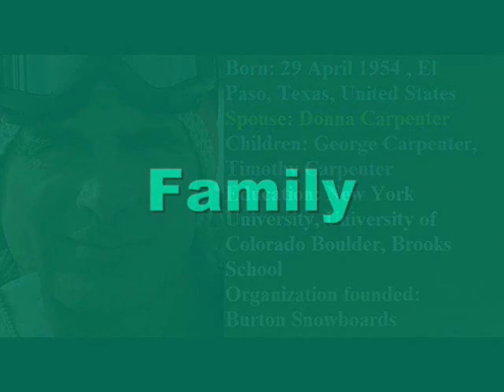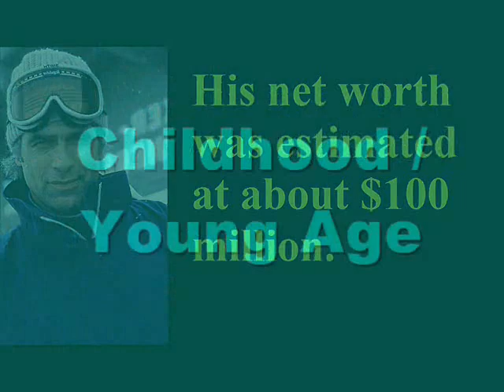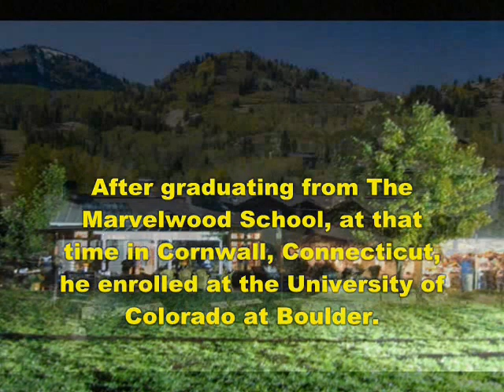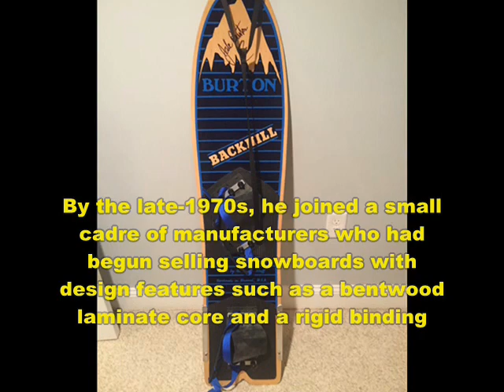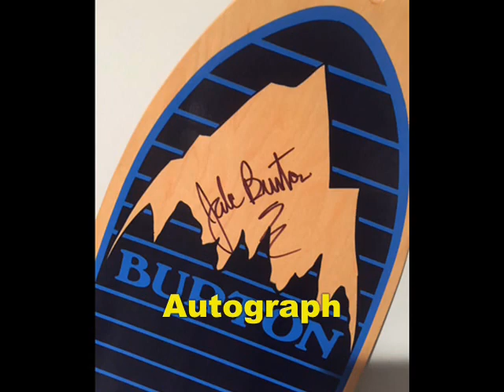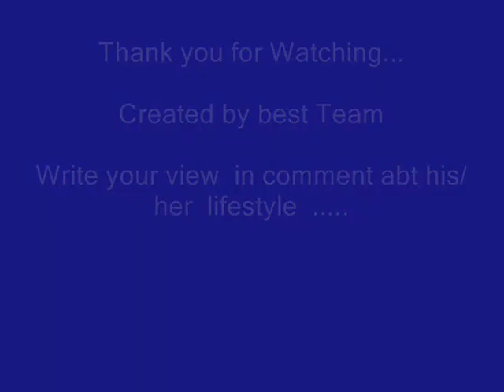Jake Burton Carpenter - Bio - Lifestyle - Net worth- Family -Biography -Information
Video shows Lifestyle net worth biography information family dating girlfriend/boyfriend house car information and facts of Jake Burton Carpenter

Voice given by The best channel members/staff/employee